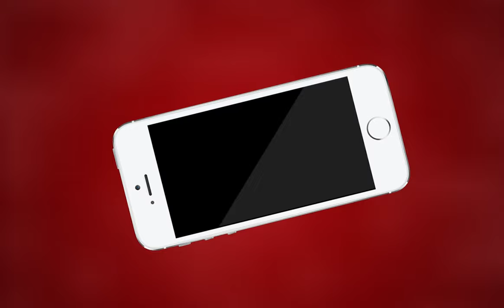AJMER NEWS | निर्माणाधीन मकान में हुई चोरी की वारदात | MTTV INDIA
निर्माणाधीन मकान में हुई चोरी की वारदात
70 - 80 हजार का माल चोरों ने किया साफ
रामगंज थाना क्षेत्र का मामला
मालिक ने रामगंज थाने में कराया मुकदमा दर्ज